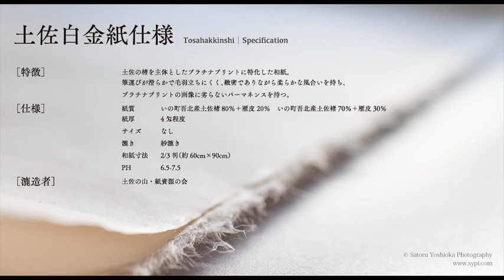土佐白金紙漉造 Tosa Hakkinshi Making Movie by Satoru Yoshioka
特別展　土佐和紙とプラチナプリント/オルタナティブプロセス：新たな価値創造への試み

プラチナプリントのために開発した土佐白金紙。作風が異なる日本とアメリカの写真家5名による「土佐白金紙」を使ったプラチナプリントおよびその他オルタナティブプロセスによる作品を展示し、プラチナプリントをはじめとする写真と和紙、その組み合わせが生み出す魅力を余すところなく紹介します。

出展作家
マーク&クリスティン・シンク
フランシス・シャンバーガー
宮嶋康彦
志鎌猛
吉岡さとる

会　期 2013年9月28日（土）～10月20日（日）

会　場 いの町紙の博物館 3F展示室
高知県吾川郡いの町幸町110-1

時　間 9時～17時
休館日 月曜日（祝日の場合は開館し、翌火曜日休館）
入館料 500円　（小中校生　100円）

主　催 いの町紙の博物館、土佐和紙国際化実行委員会、いの町地域雇用創造協議会

協　力 土佐の山・紙資源の会、高知県立美術館
フォト・ギャラリー・インターナショナル、d.d.office、Photo Classic
TOSAWASHI PRODUCTS

後　援 高知新聞社、RKC高知放送、KUTVテレビ高知、NHK高知放送局
KSSさんさんテレビ、高知県手すき和紙協同組合

関連イベント　「オープニング特別講演」
日　時 　　　 9月28日（土）
受付：13時～　　講演：13時30分～15時

講　師　　　　西丸雅之 （フォト・ギャラリー・インターナショナル）

Special Exhibition : Creating New Value with Tosa Washi Platinum & Alternative Photo Process

Artists:
Mark & Kristen Sink
Francis Schanberger
Yasuhiko Miyajima
Takeshi Shikama
Satoru Yoshioka

Date: Saturday, 28 September 2013 to Sunday, 20 October, 2013
Closed: Every Monday

Venue: Japanese Paper Museum Ino Town, KochiAdmission Fee: 500 JPY

Organized by
Japanese Paper Museum Ino Town / Tosa Washi Kokusaika Jikko Iinkai (an executive committee for Internationalizing Towa Washi)/ Ino Cho Chiiki Koyo Sozo Kyogikai (Ino Town Employment Generation Project Corporation)

Tosanoyama-Kami Shigen no Kai (an association for montains in Tosa and paper resources) / The Museum of Art, Kochi / Photo Gallery International / d.d.office / Photo Classic /TOSAWASHI PRODUCTS